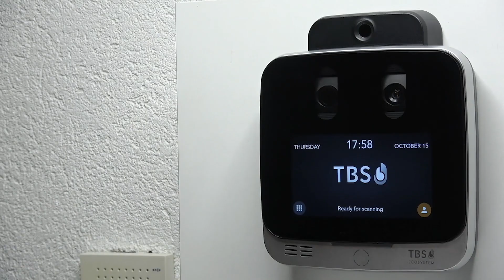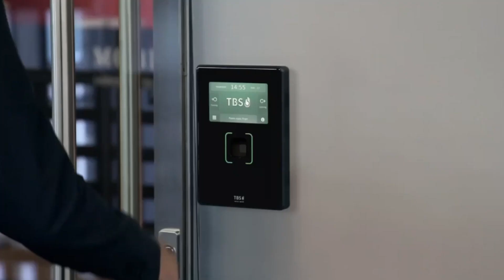Touchless Biometric Systems (TBS) - 1 - Demo Style Video